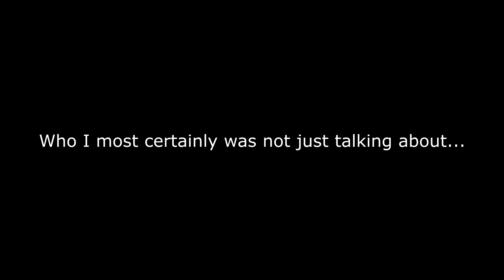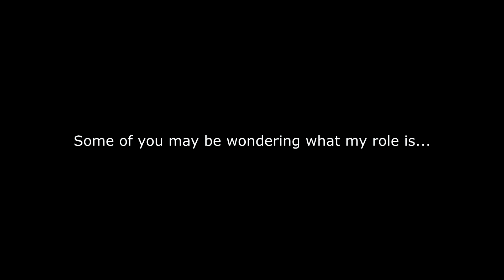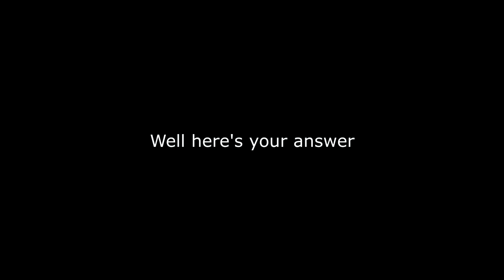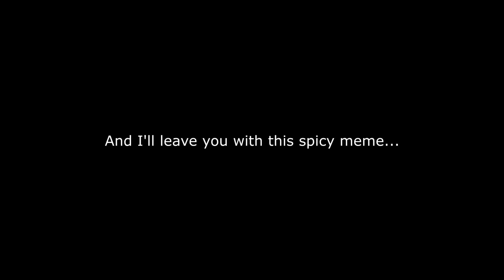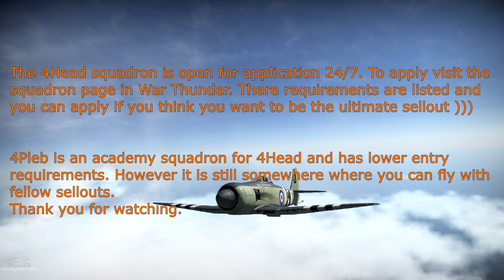War Thunder: 4Head squadron battle highlights #1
This is a highlights reel of the funniest/best moments in squadron realistic events from the 4Head squadron as of late.